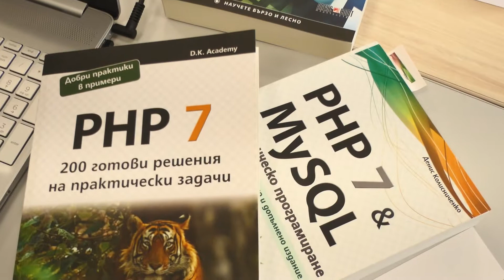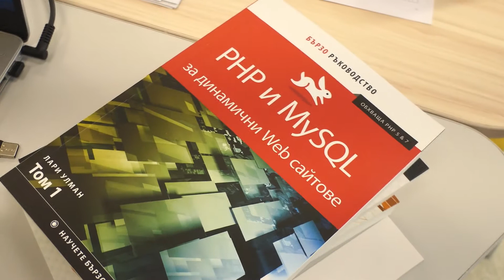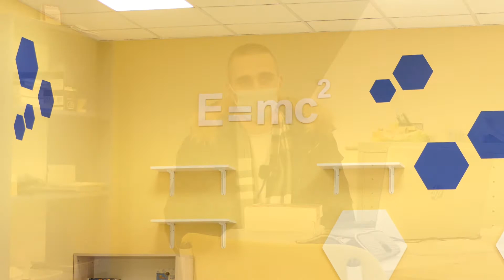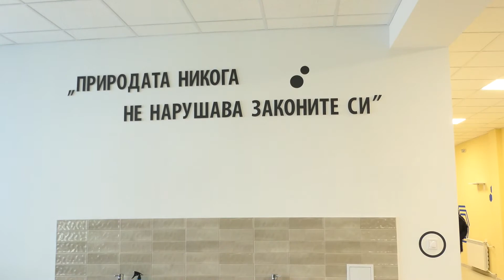Интервю с Иван Попов, ръководител на STEM център в ЗПГ, част 2